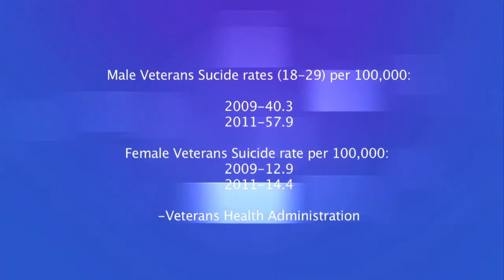Fronteras 430: Helping out Veterans - Dr. David Boje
Fronteras: A Changing America Anthony Moreno interviews Dr. David Boje, an NMSU Business Professor who is a Vietnam Veteran helping out other veterans in a special therapy that helps them through their struggle to acclimate to civilian life.